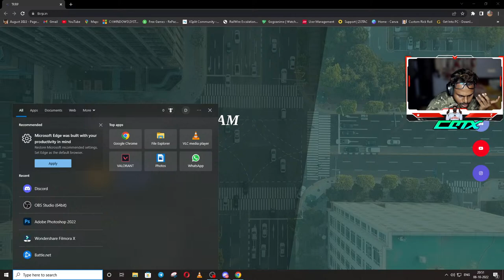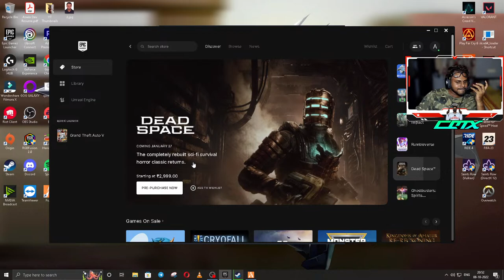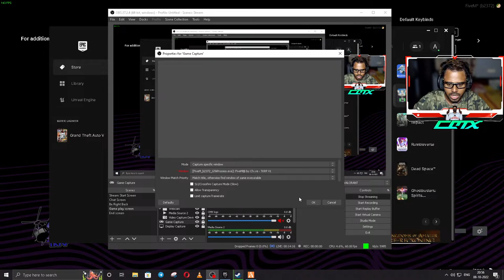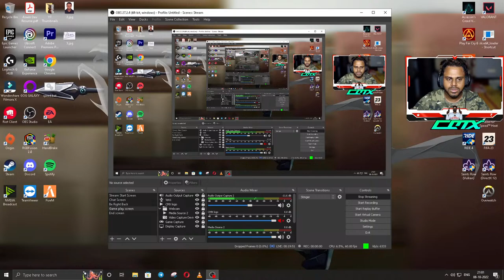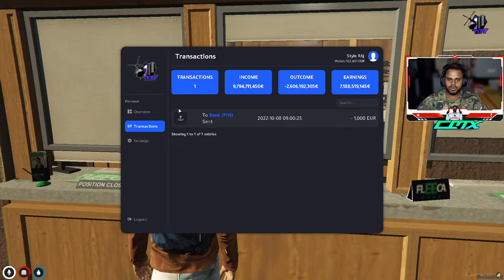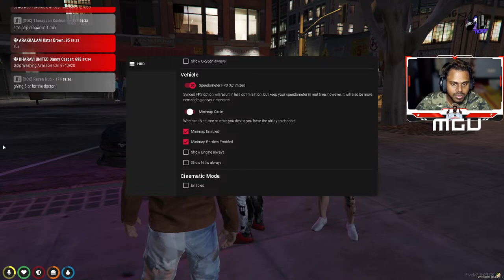STYLE RAJ in TKRP | NEW IN TOWN | Only serious plays | Malayalam RP | Livestream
Hey all,

Welcome to my stream. I was a story gamer but for the past 1 year I'm focusing on Multi player games. I'm currently focusing on Valorant. Watch the stream and do support.

Current Rank: Diamond 1

Spec:
Processor: AMD Ryzen 7 3700X
Graphics Card: Zotac Geforce RTX 2070 Super Mini
Ram: Gskill Ripjaws 3200 Mhz 8 x 2
Motherboard: GIGABYTE X570 Gaming X
SSD: GIGABYTE 500 GB M.2 NVME
HDD: 2 TB Toshiba
PSU: Gigabyte 700W 80 Plus Bronze
Cabinet: Deepcool Matrexx 55
Liquid Cooling: Deepcool Gamestorm Castle 240 RGB V2

Peripherals
Monitor: Benq Mobius Ex251 24.5 in 144hz
Keyboard: Cooler Master Devastator 3
Mouse: Logitech G502 Hero
Headset: Corsair HS50 Pro
Gamepad: Logitech F310
Mic: Blue Yeti

Hope you all enjoyed the video. Please do mention your feedback in the comment section.